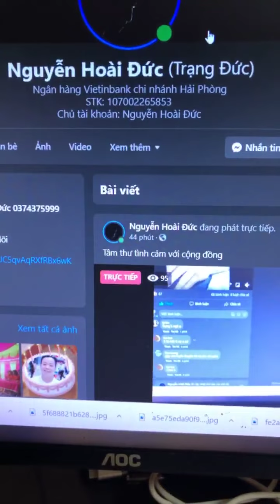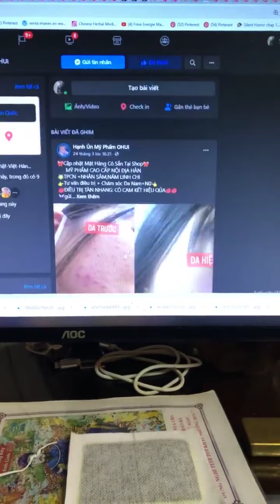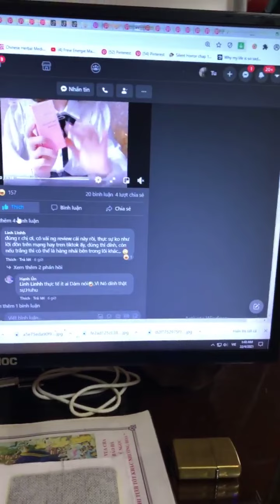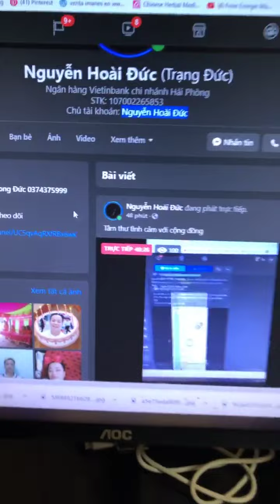Tâm thư tình cảm với cộng đồng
Facebook - Nguyễn Hoài Đức (Trạng Đức)
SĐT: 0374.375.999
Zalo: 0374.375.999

Tài khoản:
Vietinbank chi nhánh Hải Phòng
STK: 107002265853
Chủ tài khoản: Nguyễn Hoài Đức
Hiện tại, có rất nhiều tài khoản giả mạo Trạng Đức ( Nguyễn Hoài Đức ) cũng như Phủ Long Đức, ae vui lòng gọi 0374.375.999 trước khi ủng hộ bà con, xin cảm ơn.